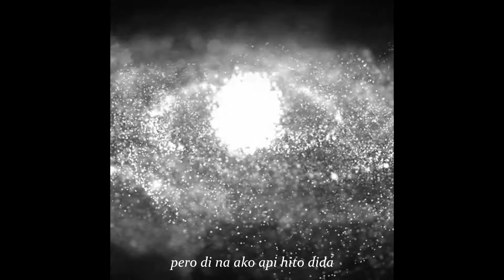Gem - Hinay Nala (Lyric Video)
Track Title: Hinay Nala
Performed by: Gem
Written by: G. Villa, Z. Gonzales
Produced, mixed, and mastered by: Zjhep
Recorded at Yalab Entertainment